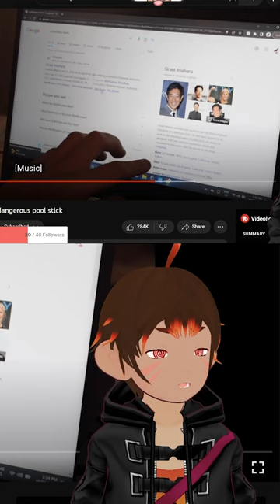Found out live on stream! - Flamethrower Monkey [Vtuber]